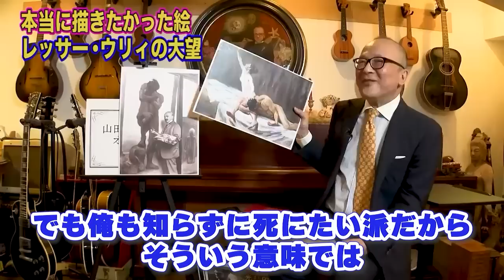【同じ絵描きすぎ評価ガタ落ち】売れる絵に注力しすぎて自らの首を絞めたレッサー・ユリィ！ヒトラーに美術館ごと破壊される【山田五郎 公認 切り抜き 美術解説 美術 教養 大人の教養 絵画】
【レッサー・ユリィ】なぜ日本で！？突如話題になった無名画家【人気の秘密】

0:00 冒頭
0:41 本当に描きたかった絵！レッサー・ウリィの大望
7:08 売れるために...似た絵を連発！？